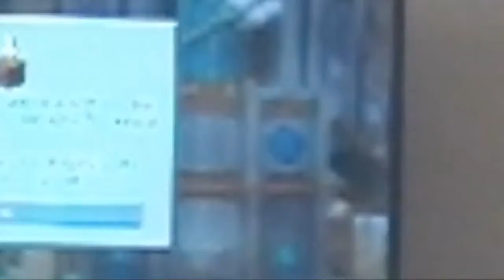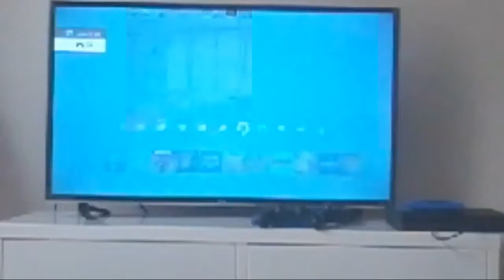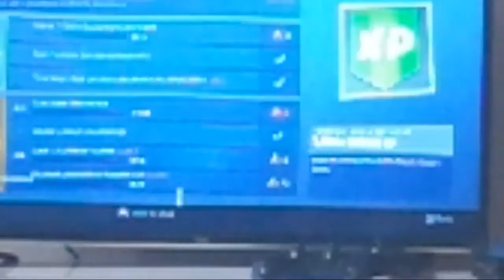Mincraft Lets Play Episode1